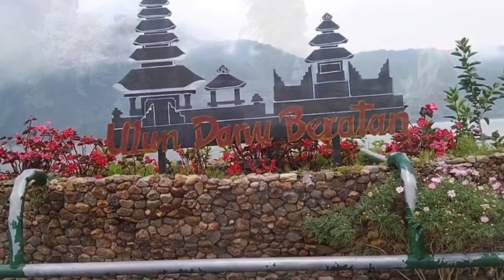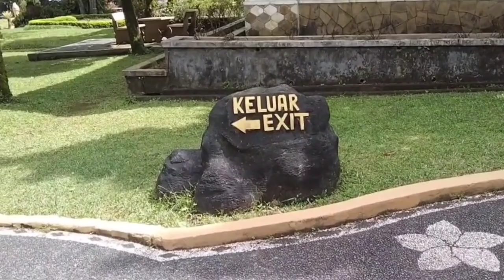wisata Ulun Danu Beratan || Bedugul bali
wisata Ulun Danu Beratan Bedugul Bali terletak di desa candi kuning kabupaten Tabanan Bali berada di ketinggian 1200 mtr dr permukaan laut menjadikan obyek wisata ini memiliki udara yang sangat sejuk di di siang hari dan sangat dingin di malam hari .. obyek wisata ini merupakan salah satu obyek wisata pavorit yang ada di Bali dan juga pernah menjadi ikon mata uang rupiah 50 ribuan di tahun 2005